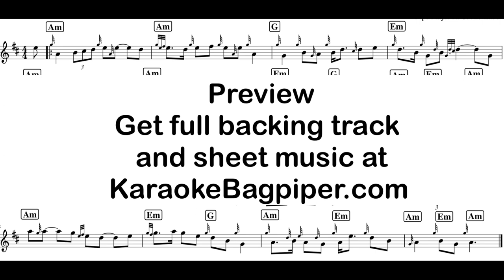Pikeman’s March - Bagpipe Cover